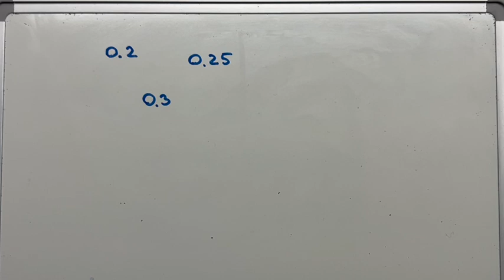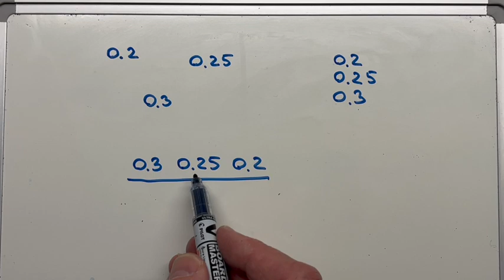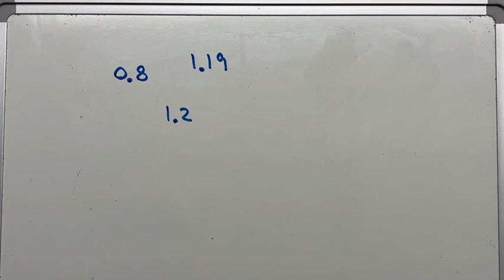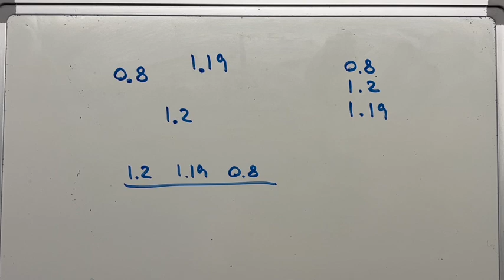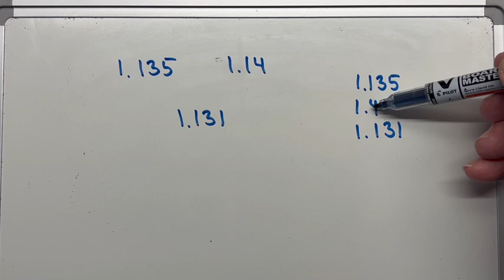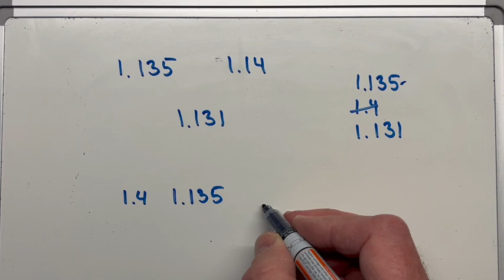talrække (R7b)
om at sætte tal i rækkefølge